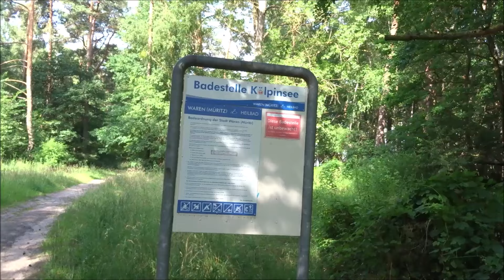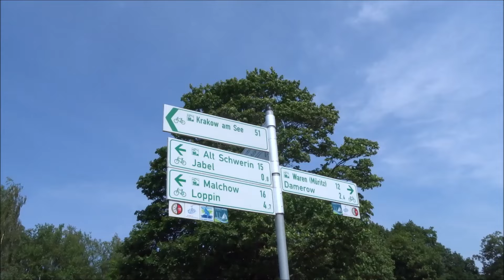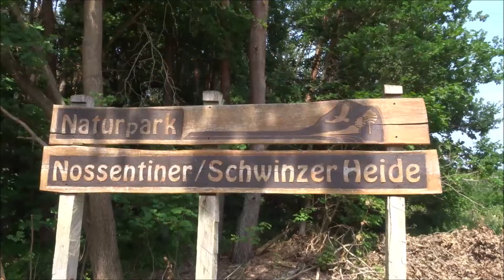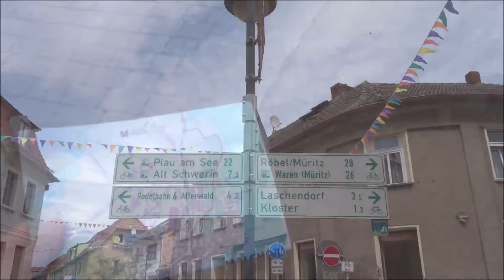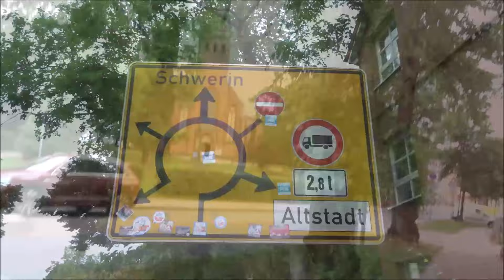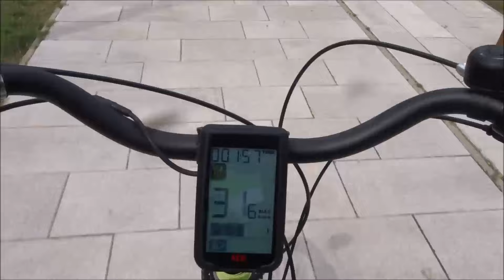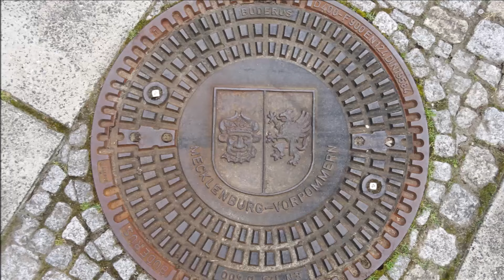Mit dem Fahrrad von Waren nach Malchow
Sommer Urlaub 2024 in  Waren 3 Tag
Heute mit dem Fahrrad nach Malchow .
Ich sage mal , oben rum :-)
Kölpin See 1. Badestelle :-) durch den Wald zum Jabelscher See schwimmen und in Jabel auch .
Durch ein paar Dörfer gefahren zum Strandbad in Malchow.
Danach war ich kurz in der Stadt gewesen um wieder schwimmen zu gehen und den Rückweg anzutreten.